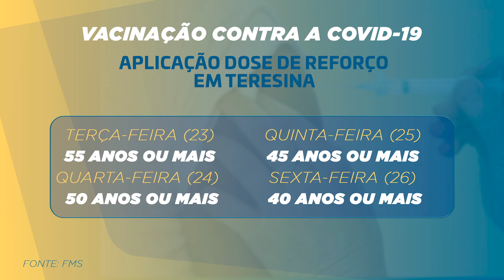Iniciada nova etapa da vacinação de reforço contra Covid-19 em Teresina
Começou nesta segunda-feira (22), nova etapa de vacinação de reforço contra a Covid-19 em Teresina. Nesta fase, a imunização ocorre em adultos a partir de 40 anos e também nos imunossuprimidos. Veja mais detalhes na reportagem de André dos Santos e Luís Carlos Paiva, da TV Assembleia.